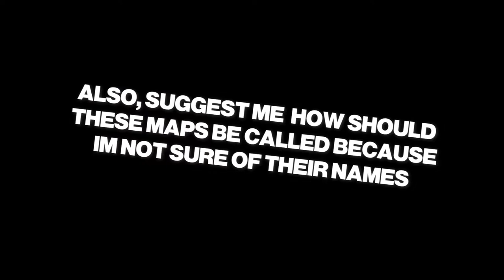Showcasing My OWN Tanki Online MAPS (Created by me) - Tanki Online - Wassil